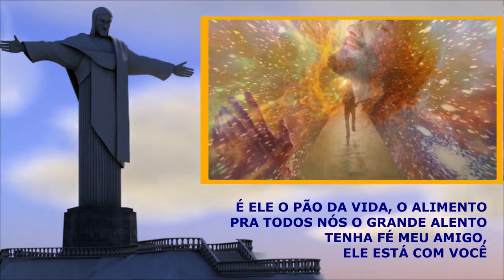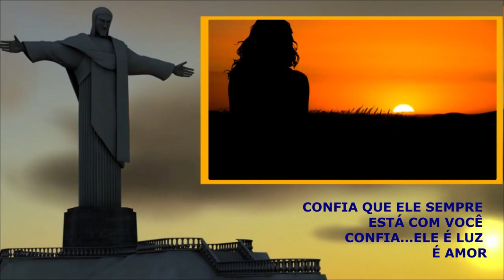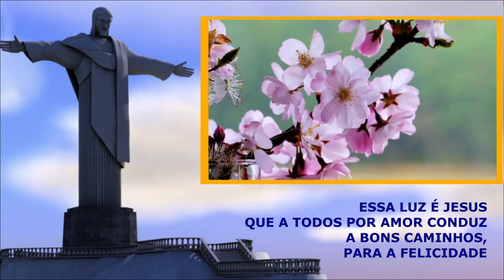YOU`VE GOT A FRIEND - carole king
PARA HOMENAGEAR MEUS ÍDOLOS, FAÇO VERSÕES DE SEUS MAIORES SUCESSOS.